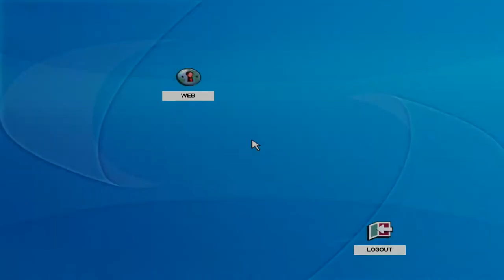Grand Theft Auto IV ► HELICOPTER(КРАЙНИЕ МЕРЫ)► №33